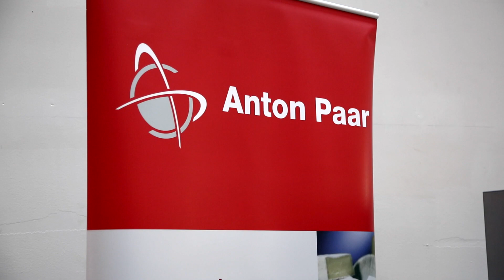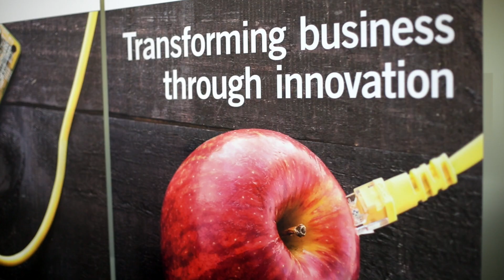Topical Research Meeting in Sheffield explores physics in food manufacturing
The latest part of our programme of open innovation, our Topical Research Meeting at Sheffield Hallam University, 9–10 January 2017, brought together people from academia and industry to share ideas and discoveries of how physics can be applied to the food and drink business – the UK's biggest manufacturing sector, worth £28 bn to our economy.

For more on the physics of food manufacturing, check out our report